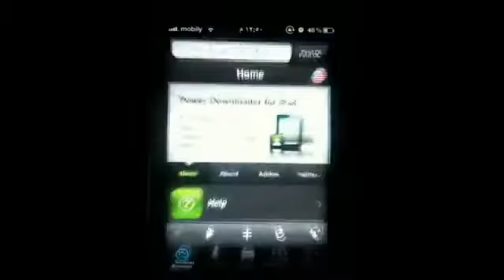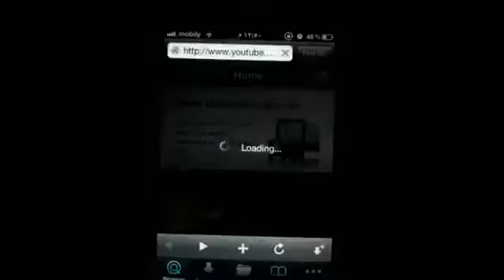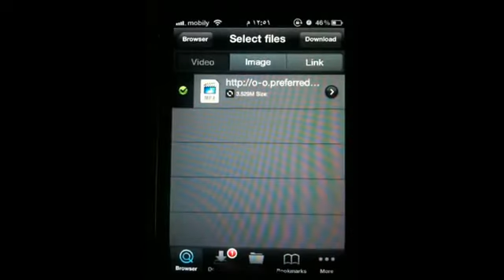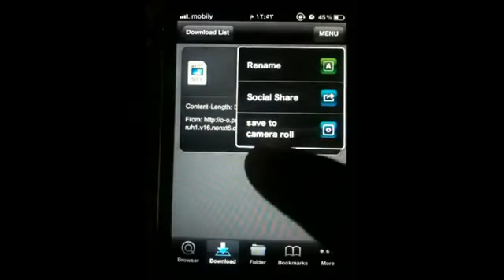حفظ مقاطع اليوتيوب في الايفون وابياد مشاهدتها بدون انترنت